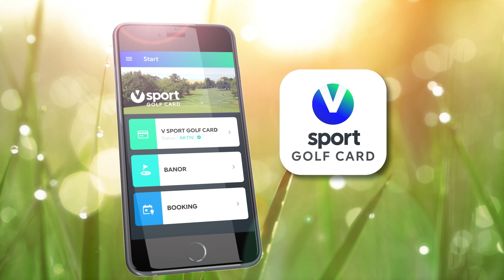Atlungstad GK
Atlungstad är en kombinerad skogs- och parkbana belägen intill Norges största insjö, Mjøsa. Banan är designad av Paul Thomas. Den spelas i ett böljande kulturlandskap och har en viss linkskänsla. Hål 17 är banans signaturhål och kanske Norges mest fotograferade golfhål. Banan har en spektakulär arkitektur och layout och kallas för “Diamanten vid Mjøsa.”

Adress: Sandvikaveien 222, 2312 Ottestad, Norge

Vägbeskrivning
Ta av från E6 vid Ottestad strax söder om Hamar, följ skyltarna mot Atlungstad Brenneri.